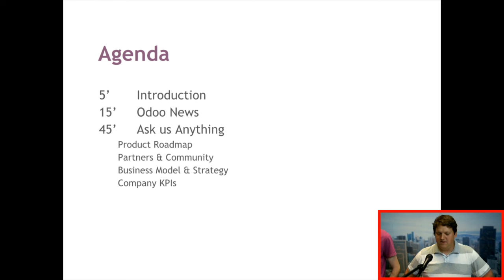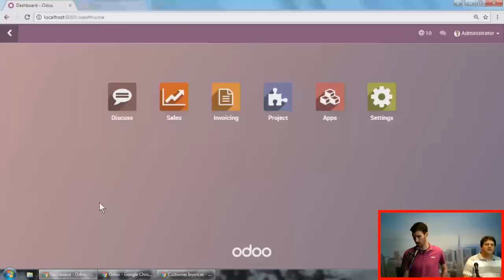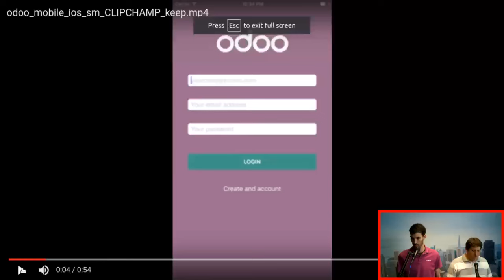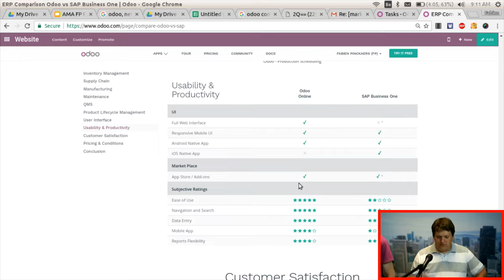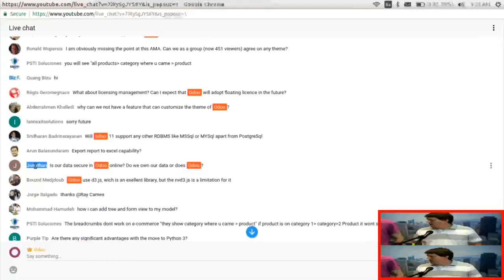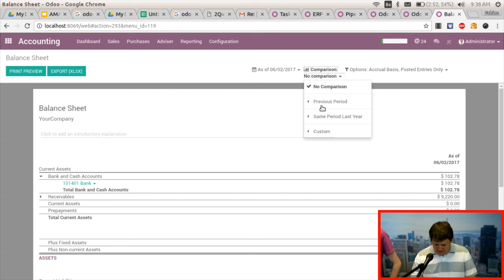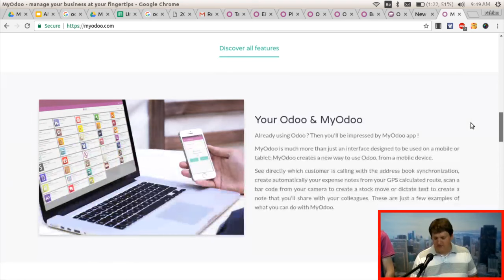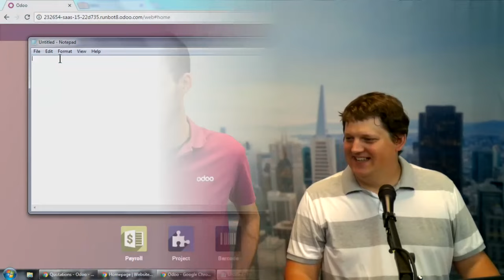Ask Me Anything w/ Odoo CEO Fabien Pinckaers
Welcome Odoo Community Members!

This session of Odoo Live will be a special AMA session with Odoo CEO Fabien Pinckaers as well as Director Fabrice Henrion to discuss company strategy, goals, and provide an inside look at some key developments for the future.

This is the perfect opportunity for Odoo Partners, implementation experts, end-users, developers, and other community members to gain insights and ask their questions directly to Odoo leadership! Odoo is designed to help you grow your business, and now we would like to give YOU the opportunity to help Odoo grow to better serve our amazing community!

Thank you for your participation and we look forward to sharing our thoughts as well as hearing your ideas, questions and experiences.

Fabien Pinckaers
CEO/Founder @ Odoo